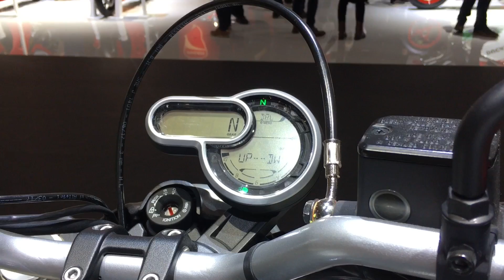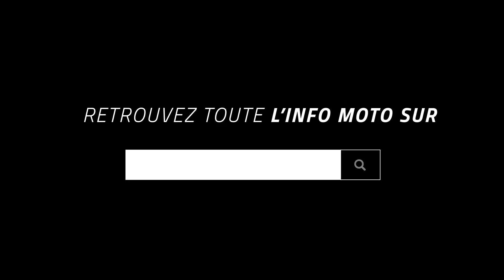Ducati scrambler 1100